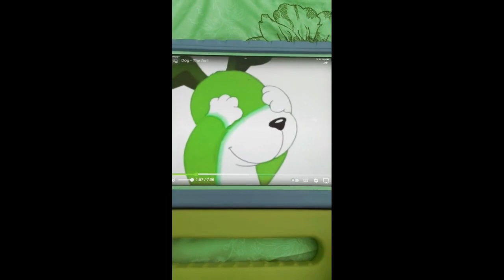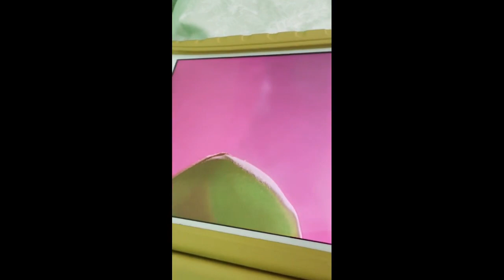Peek A Boo Kipper